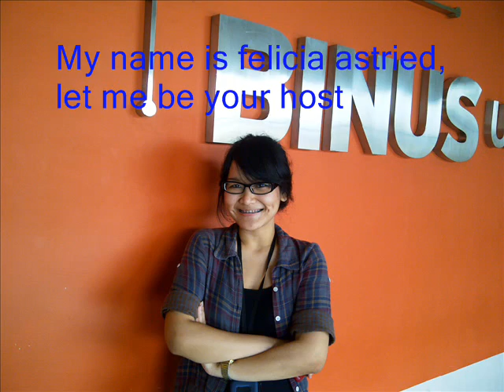perkenalan kelompok 11